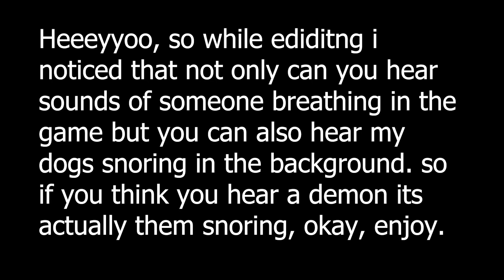Don't turn the lights out-LIGHTS OFF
lights off is a horror game that made me not want to turn my lights off.
Any game suggestions please leave them in the comments !